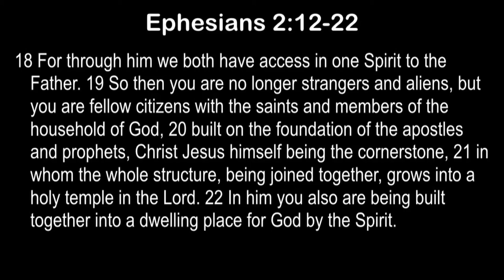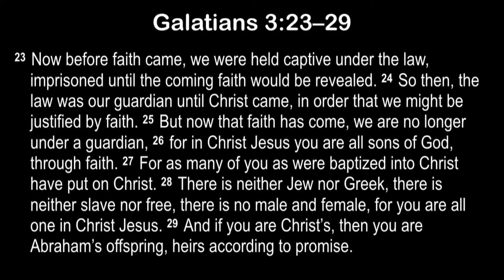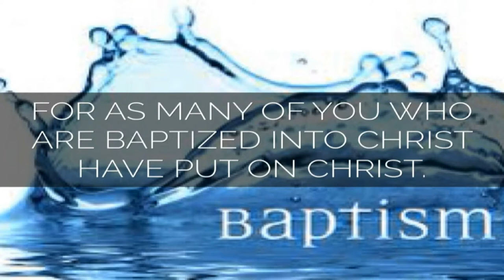Building Community out of Brokenness